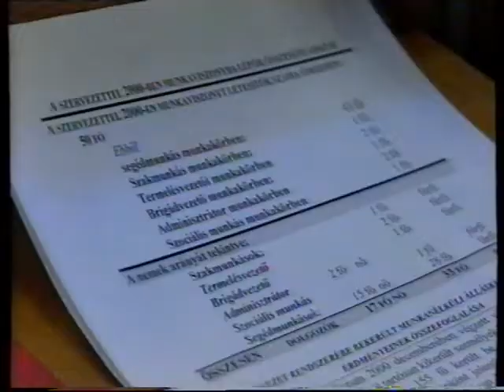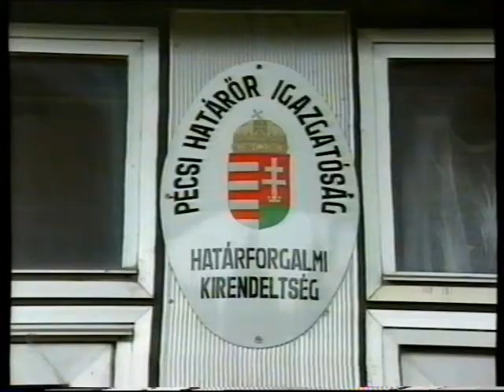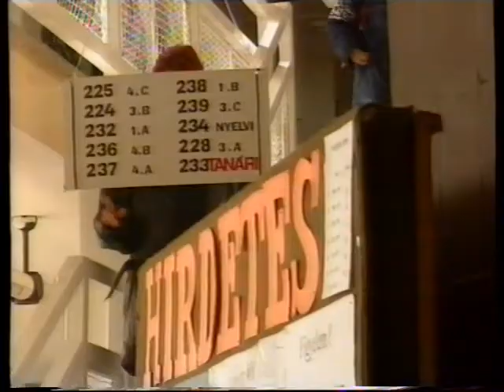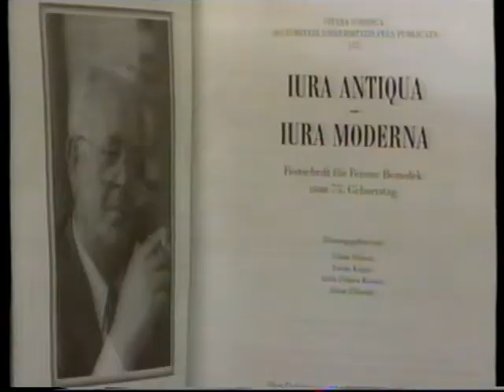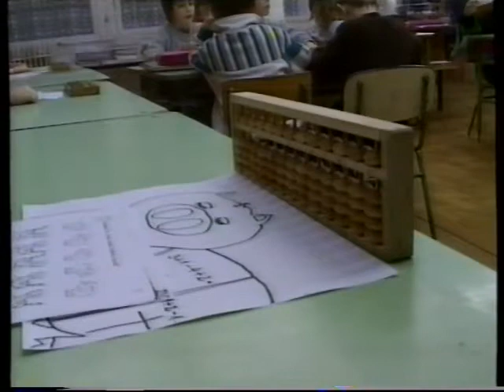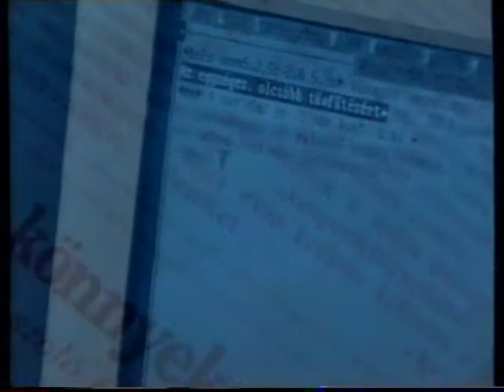Híradó (2001.02.09.) Pécs TV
Híradó
Idő: 00:14:04
Szerkesztő-műsorvezető: Füzes János
Készítették: Radóczy Jusztina, Horváth Norbert, Gerebenics Andor, Füzes Zoltán, Póka Zalán, Martényi Melitta, Kosaras Attila, Kiss Zoltán, Bárdos Ferenc, Piczkó Levente, Sudár Tamás, Tóth Róbert operatőrök, Szőke Zoltán világosító, Molnár Ákos adástechnikus, Varga Norbert hangmérnök, Zakariás László felirat, Hauer János adásrendező, Tóth György gyártásvezető

Tartalom:
- Önkormányzati vitanap és konferencia a foglalkoztatáspolitikáról
(Megszólalók: Dr. Ujvári Jenő, Pécs alpolgármestere, Gonda Tibor elnök, Gazdasági, Tulajdonosi és Vállalkozási Bizottság, Hidvégi Péter igazgató, BM-i Munkaügyi Központ)
- Pécsre látogatott Irán magyarországi nagykövete
(Megszólaló: Rasool Mahajer, Irán magyarországi nagykövete)
- Február 1-től a Határőrségnek ingyenesen hívható telefonja van
(Megszólaló: Dakos József ezredes, a Pécsi Határőr Igazgatóság igazgatója)
- Árpádos Diákokért Egyesület alapítását kezdeményezték a szülők az Árpád Fejedelem Általános Iskola és Gimnáziumban
(Megszólalók: Müller Gyula, a Szülői Munkaközösség vezetője, Váradi Zoltán, az Árpádos Diákokért Egyesület elnöke, Poronyi Gábor, az Árpád Fejedelem Általános Iskola és Gimnázium igazgatója)
- Dr. Benedek Ferenc prof. emeritust 75. születésnapja alkalmából köszöntötték a PTE Állam és Jogtudományi Karán
(Megszólaló: Dr. Benedek Ferenc professor emeritus)
- Szorobán foglalkozás a Nevelési Központban
(Megszólalók: Horváth Istvánné foglalkozásvezető, Kozma Ramóna tanuló, orsz. szorobán I.hely.)